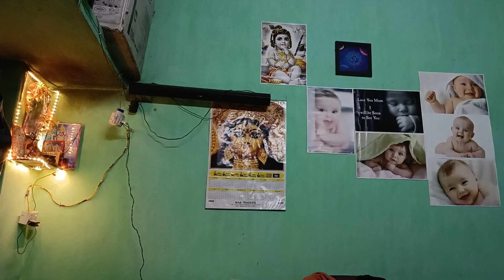Bihar se itna dur Mere Papa Milne aaye ! Great Moment !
husband wife
wife husband
husband wife vlog
husband wife vlog video
husband wife video
husband wife video vlog
wife husband video
wife husband video vlog
wife husband vlog
wife husband vlog video
husband wife Jodi
husband
wife
couple vlog
cute couples vlog
couple
husband wife ladai
wife husband ladai
husband wife romance
husband wife romantic

love marriage cute couple vlogs
love marriage ke 4 sal baad
love marriage couple Nandani
Village life
love marriage darma
love story
real love story
love status
Sunil gudiya
Mithun kajal
Nandani
mampi rahul
couple kiss
sweet couple
couple vlog
funny couples
cute couple
couple life volgs
couple vlog video
couple blogger
couple video
vlog
New vlog video
vlog video
vlog indian couple
daily volgs video
daily blogger
daily volgs India
daily volgs
daily volgs channel
life of a daily blogger
hindi vlogs
how to make daily volgs
sourav goshi vlogs
life style vlogs
Jharkhand vlog
Jamshedpur volg
Indian couples vlogs
Village couple vlogsd
Village vlog
Village food
Village life style
Indian village
Village cooking
pramod Sinha vlogs
pramod Sinha vlogs video
pramod Sinha
pramod Sinha ka ghar kaha hai